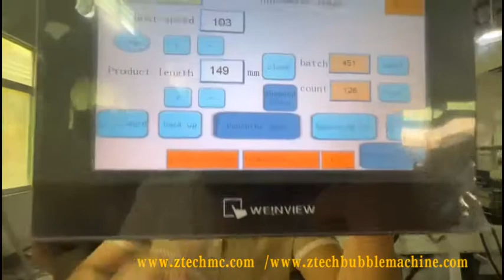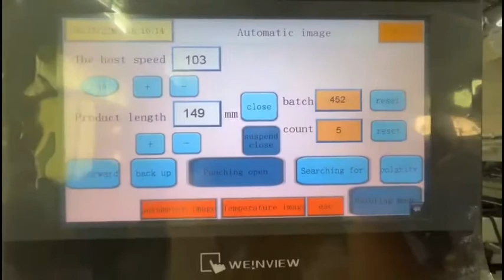Poly film bubble envelope machine